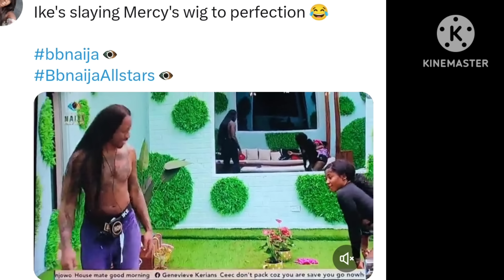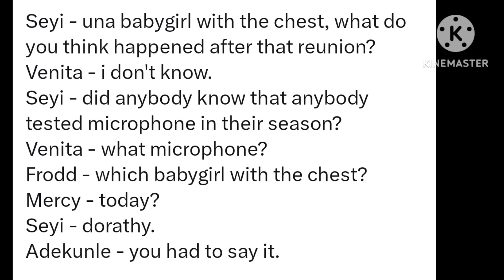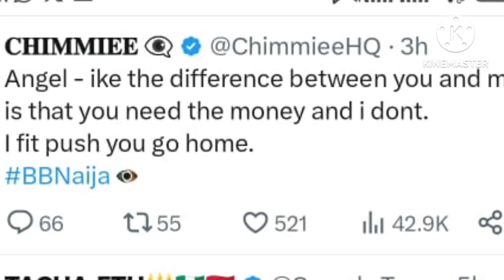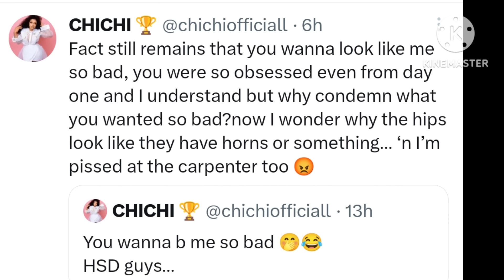Angel gives Soma a h.and Job/Pere K!SS Doyin/ Cross & Pere F!ght/Chichi drags PHYNA over Surgery.